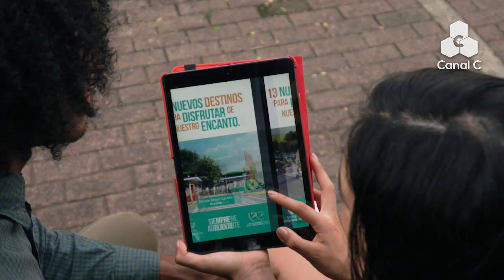Metropoli TV. 01 diciembre 2022